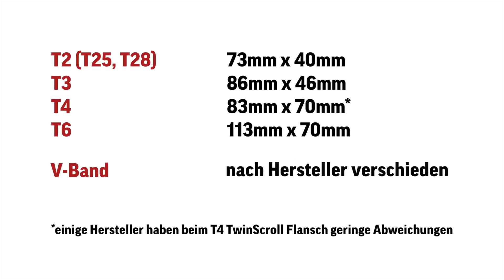Was bedeutet T25, T3, T4 Flansch? | Turbolader einfach erklärt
Welches Maß hat ein Turboflansch? Welche Flanschbilder gibt es und warum ist das so. Teil 9 unserer Serie „Turbolader einfach erklärt“ geht darauf genauer ein.